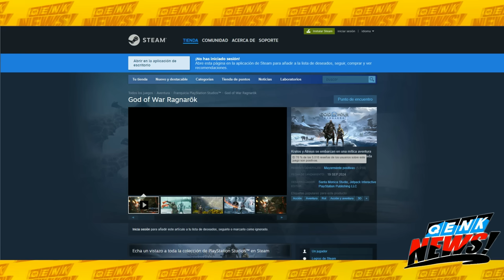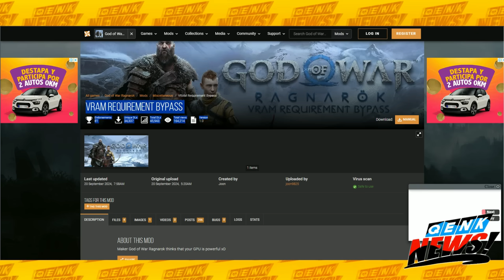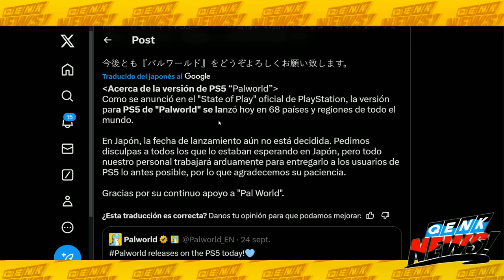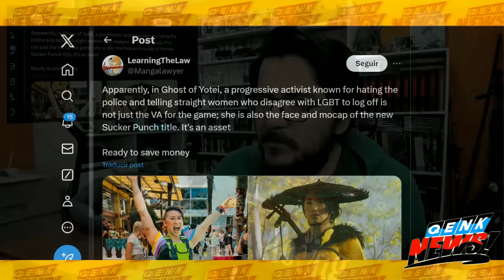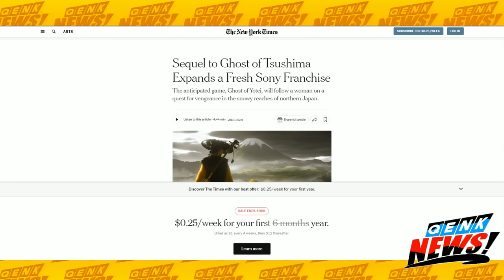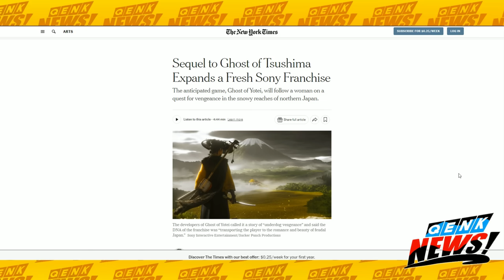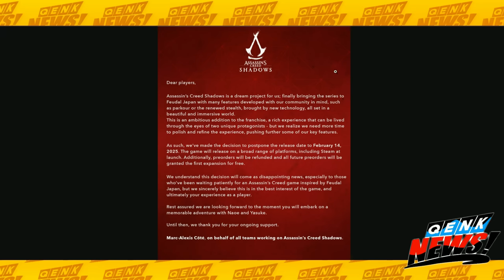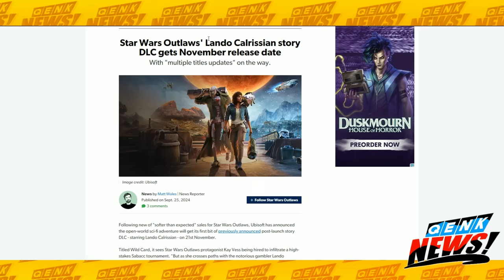Sony está destruyendo God of War | Ubisoft colapsa | ¿Ghost of Yotei es woke?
-GOW Ragnarok: La gente en Steam está furiosa.
-Palworld no sé en PS5 en Japón.
-¿Es Ghost of Yotei woke?
-Ubisoft está colapsando: AC Shadows retrasado.
-Anunciado el Meta Quest 3S.